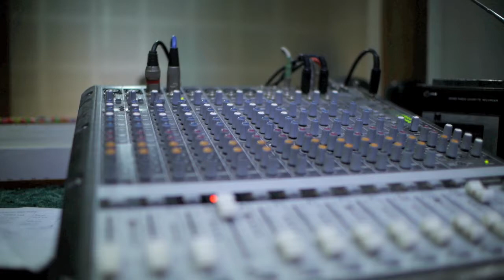Mitch Ham - In The Father's Arms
From the album In The Father's Arms. (c) Rain Music 2005
Scenes from the OneVoice Worship & Missions Documentary